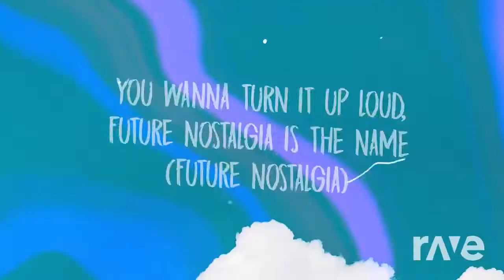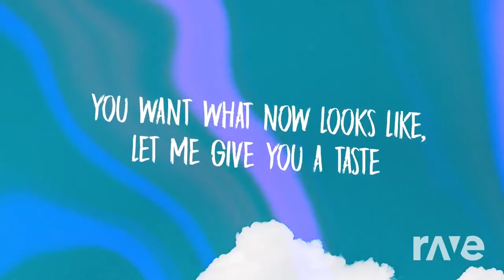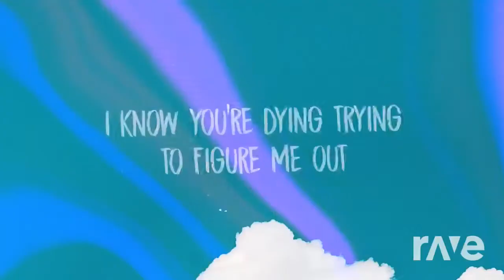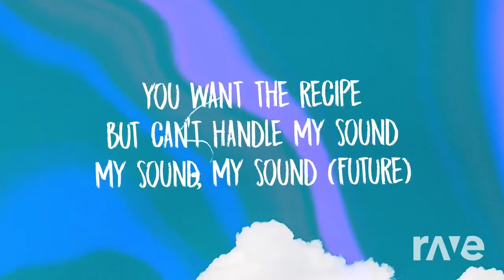Dua Lipa / Mark Ronson - Uptown Funk / Future Nostalgia (Mixed Mashup Video) ft. Bruno Mars